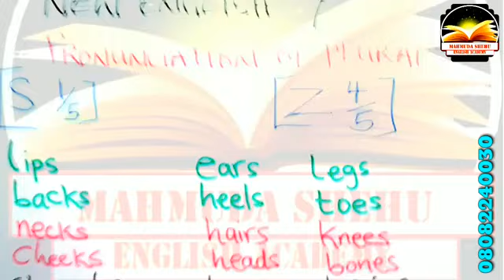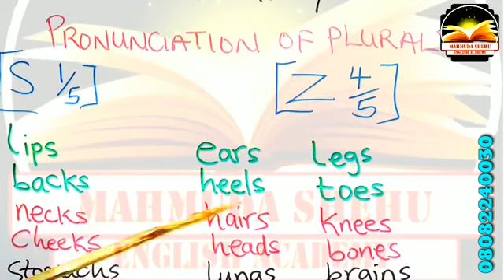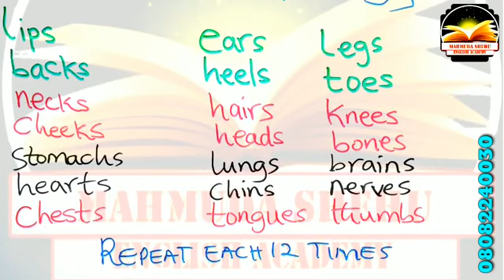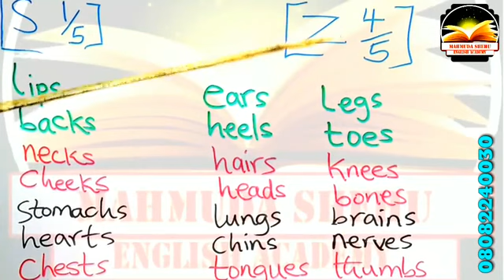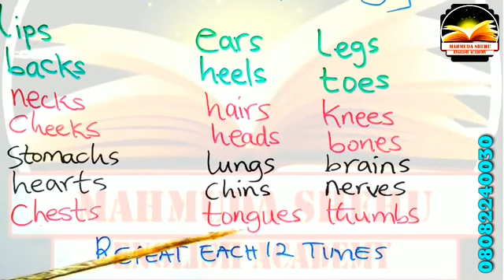YADDA_AKE_FURTA_JAM'IN_DA_YAKE_DA_S_DA_SAUTIN_SA_KO_DA_SAUTIN_ZA_NEW_ENGLISH_7